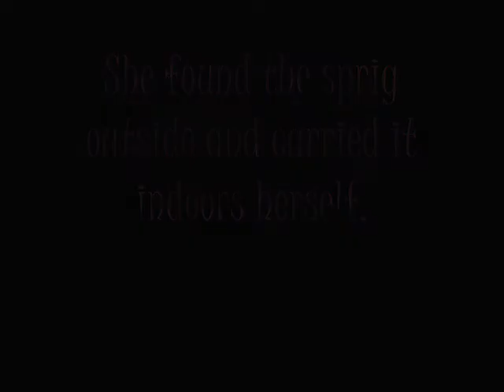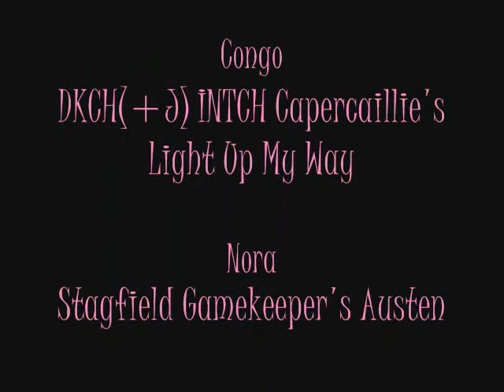Stagfield Gamekeeper's Austen - Playtime!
Born 16th November 2009. Nora is 9 weeks of age in this video. for more information on my Curlies!